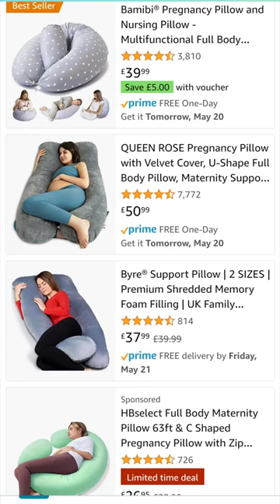Pregnancy pillow review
Pregnancy pillow review, noticed my wife of whom is 20 weeks Pregnant was struggling too sleep so decided too shop around for something to make her comfy at night if you interested in the pillow in the video the link will be below and thankyou for watching

Byre Pregnancy pillow from video link